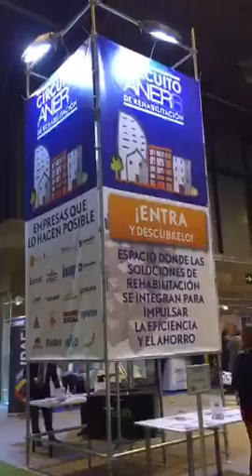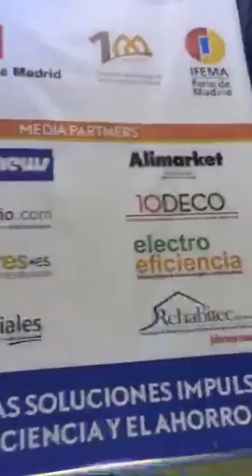Construtec - visitando Circuito ANERR